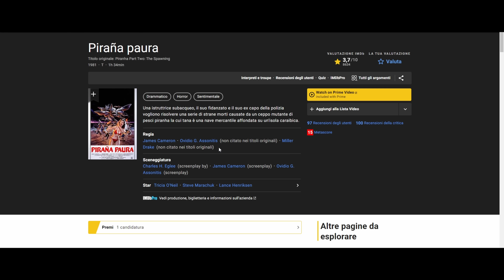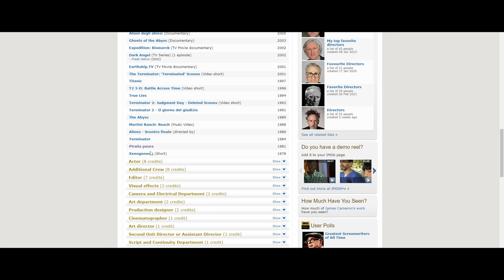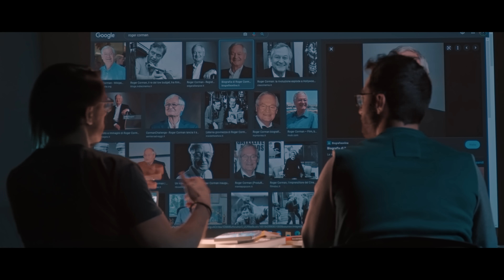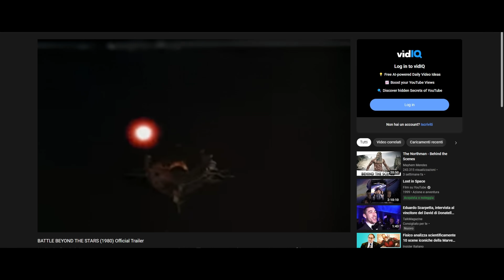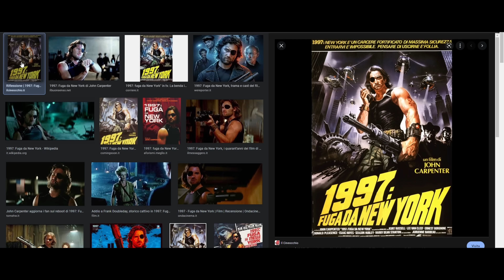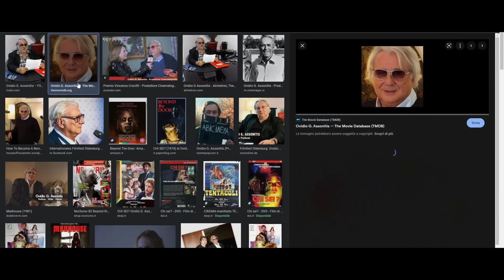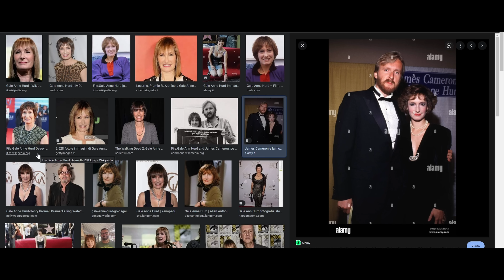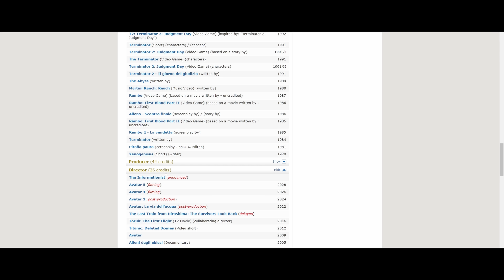J. CAMERON: Dai B-MOVIE ad AVATAR - "Opera Prima"⎮ Slim Dogs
"Cosa resterà di questi anni 80?"... Sicuramente James Cameron, i suoi primi passi nel mondo del Cinema e le follie della sua "Opera Prima".

00:00 Ciao! oggi parliamo di James Cameron
00:39 Qual è l'opera prima di James Cameron
01:47 I primi passi nel mondo cinematografico
03:11 Star Wars, il primo cortometraggio e gli effetti speciali
11:22 James Cameron e la sua opera prima: Pirana Paura
20:15 Dal fallimento alla gloria
23:36 Arrivederci Cani!

Per inviarci le vostre "Scene Brutte" cercate l'ultimo video nella loro Playlist e indicateci la vostra scena nei commenti ;  )

PROGRAMMAZIONE TWITCH

Ogni Martedì e Giovedì dalle 18:00 alle 20:00 siamo in live su Twitch con "Pizza e Cinema?" il nostro nuovo podcast sul CInema, News e tanti ospiti